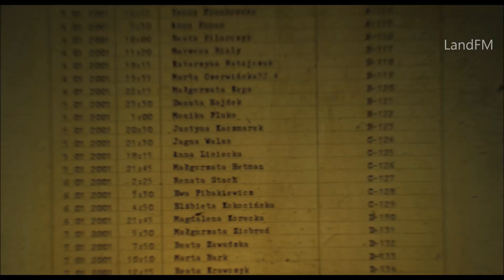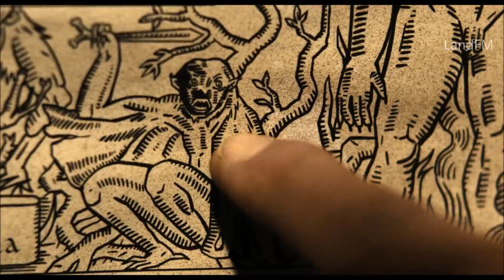Краковские монстры - русский трейлер | Netflix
Первый сезон польского сериала Краковские монстры (Cracow Monsters) доступен на Netflix с 18 марта 2022 года.